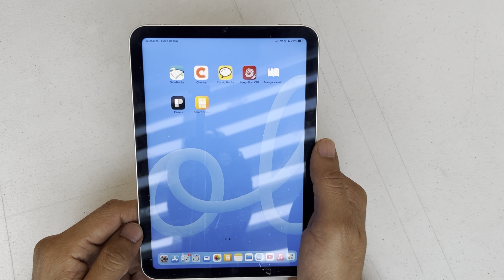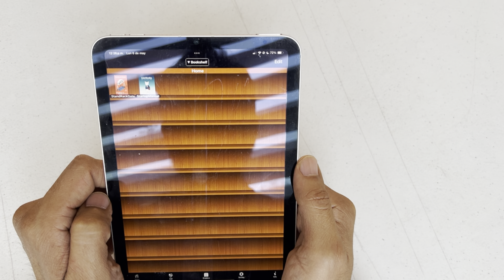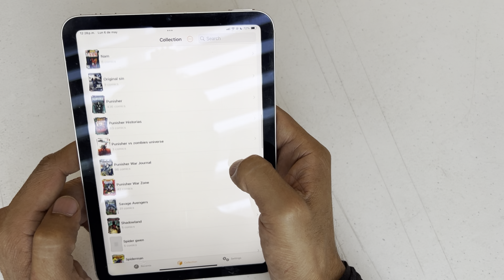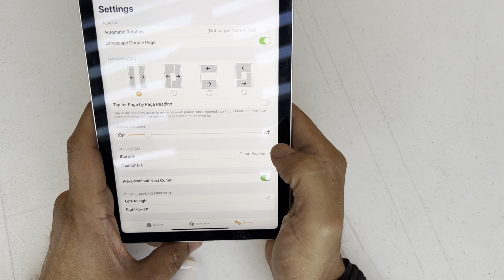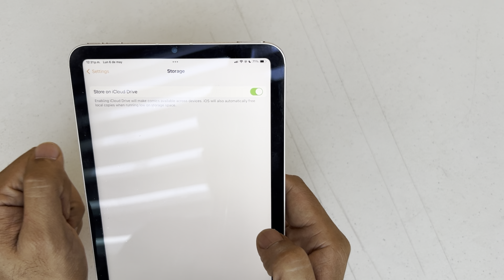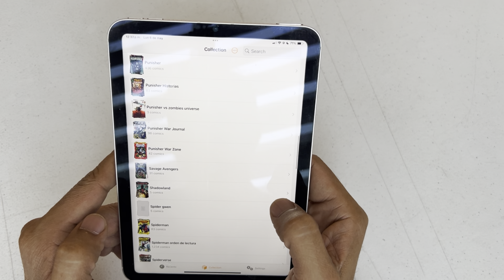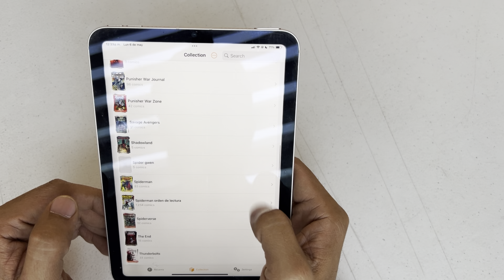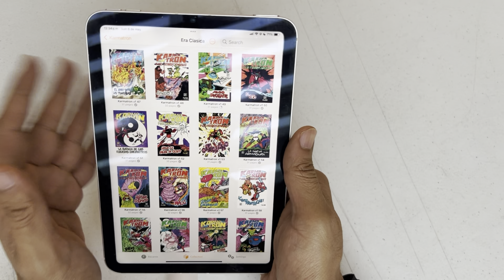Miles de cómics gratis: iPad mini 6 es el mejor dispositivo para leer cómics en 2024!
Sin duda alguna iPad mini 6 sigue siendo un extraordinario dispositivo, y el mejor para leer cómics!

Aunque en este evento de apple de mayo de 2024 no se hablan de rumores para iPad mini 7 este tiene vida para rato!